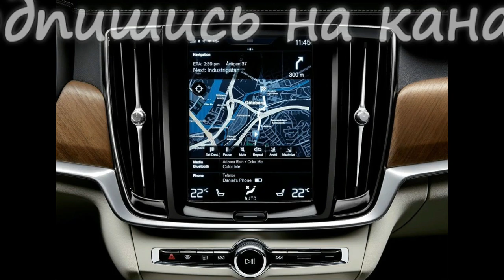Volvo S90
Внешние габаритные размеры кузова нового седана Volvo S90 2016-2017 года составляют 4963 мм в длину, 1890 мм (с учетом зеркал 2019 мм) в ширину, 1443 мм в высоту, с 2941 мм колесной базы и 155 мм дорожного просвета.
Коэффициент лобового аэродинамического сопротивления довольно мал, как для крупного автомобиля, всего 0,28–0,29 Сх.